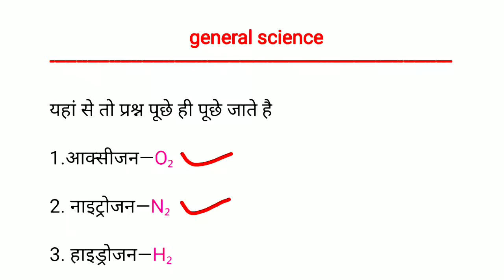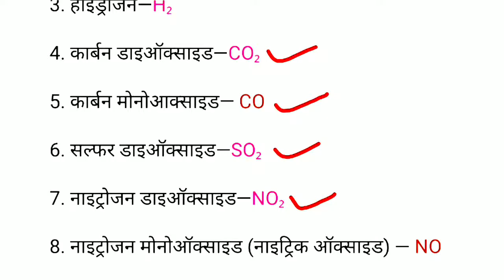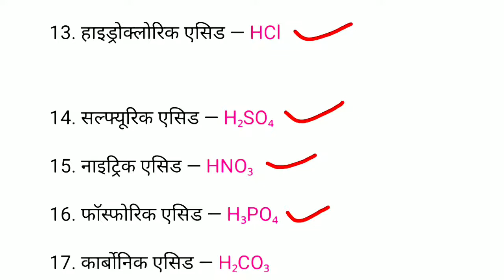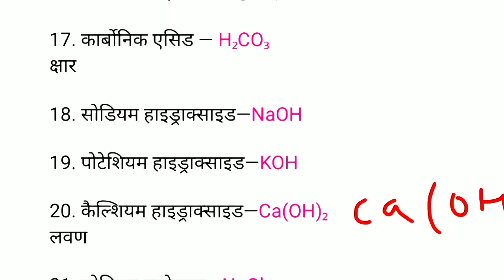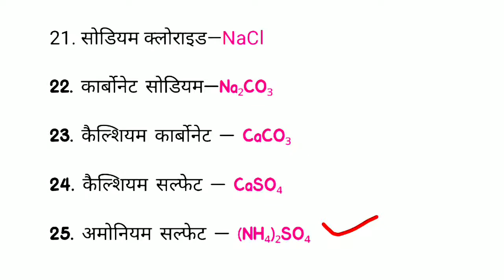ScienceGk विज्ञान के रासायनिक सूत्र | Vigyan ke rasaynik sutra | Science Gk Hindi |Chemical formula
विज्ञान के रासायनिक सूत्र | Vigyan ke rasaynik sutra | Science Gk in Hindi | विज्ञान | formula's